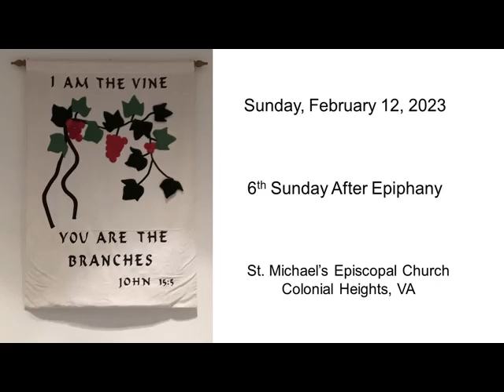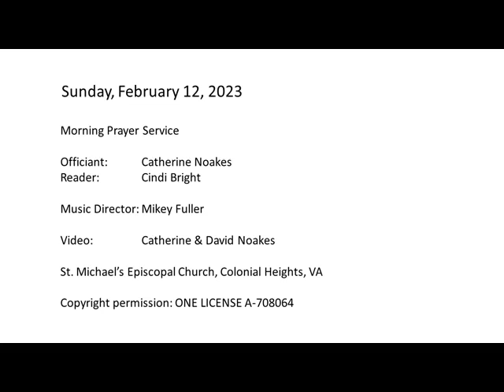February 12, 2023